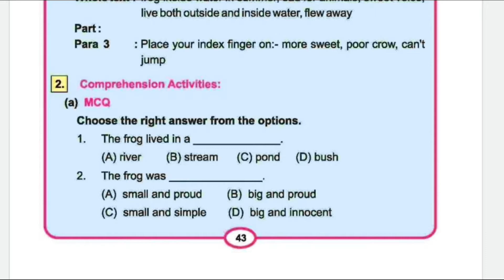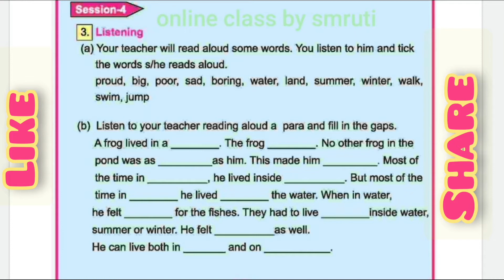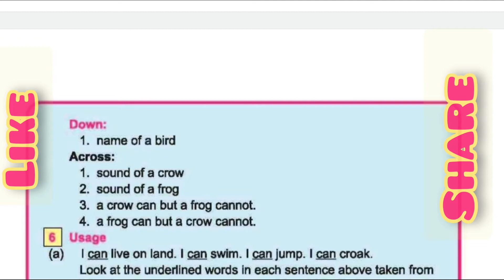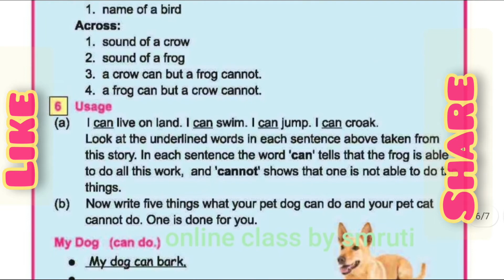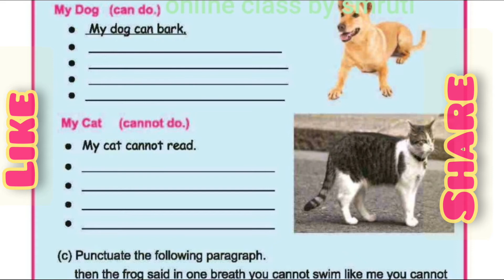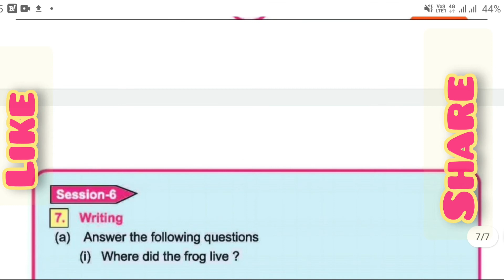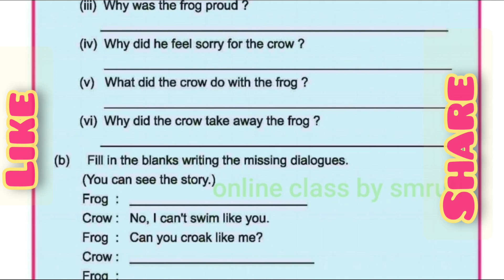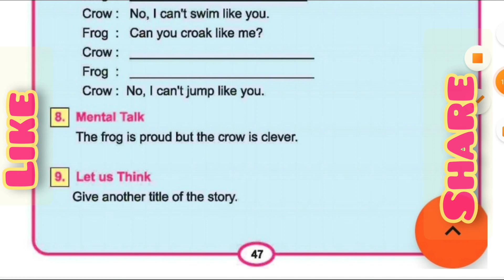class-5th english. THE FROG AND THE CROW (grammar and vocabulary)SGP-ll